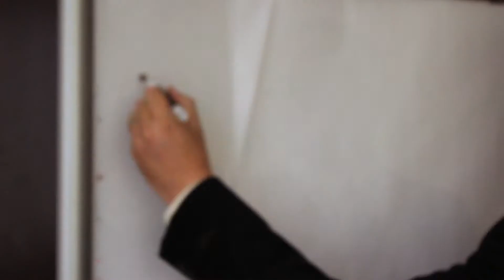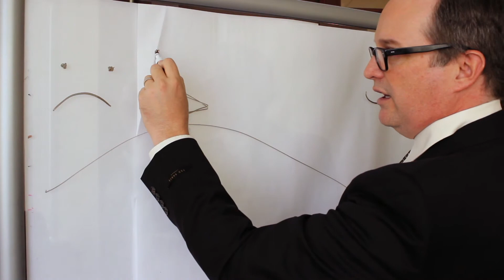10 Commandments of the Serious Workplace - Part 1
Some people feel that encouraging employees to enjoy themselves is simply taking things a little too far. Ted is one of them. If you think Ted has a point, feel free to let us know, so we can send you something nice to cheer you up. Remember, if you think something is funny, do try to let your face know.